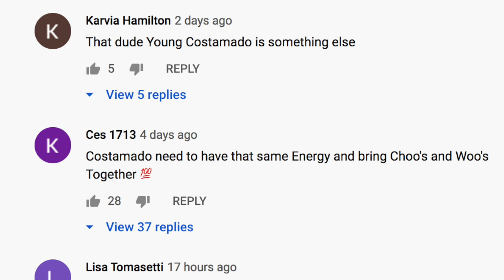Crip Rapper Young Costamado Get Backlash Deading BEEF With Dominicans & Not GD's ..DA PRODUCT DVD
OG Product💯 Feat Fasof New York To Paris NY Drill Music (Producer Saint Cardona)...DA PRODUCT DVD